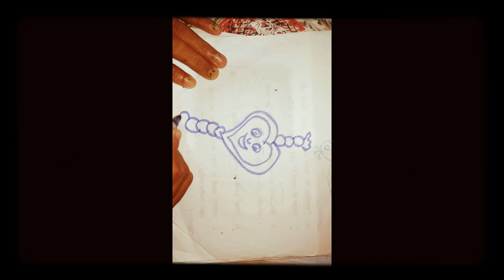how to draw Rakhi drawing essay pencil Rakhi drawing oilpastel pencil sketch beautiful rakhi drawing